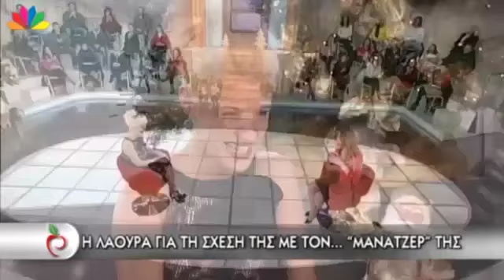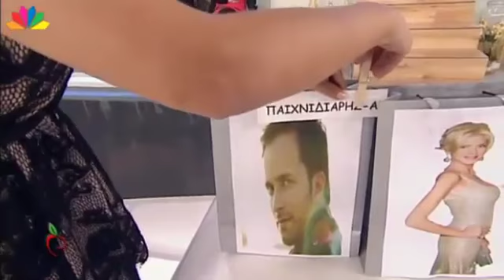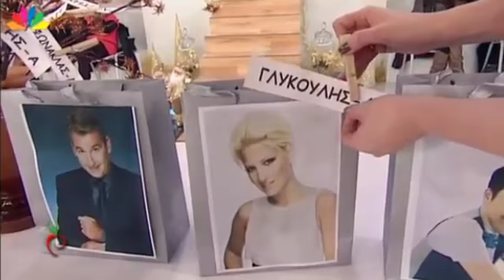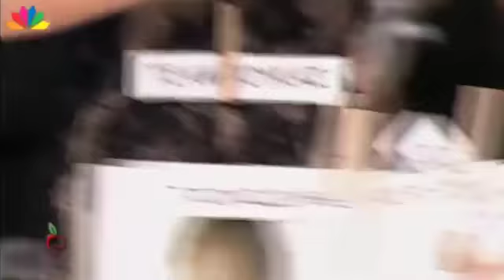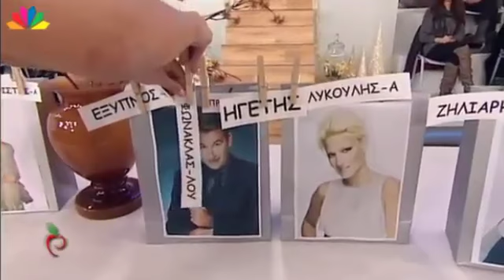Laoura Narges - Mila (12/12/13)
Η Λάουρα στην εκπομπή "Μίλα".